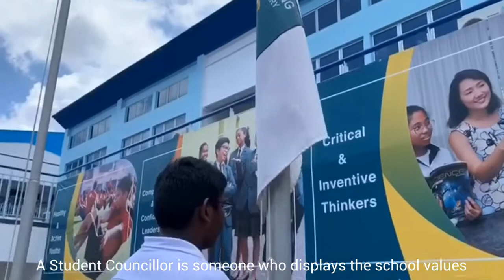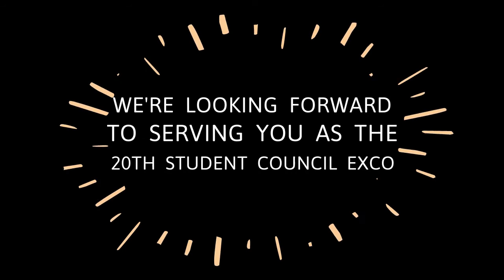SKSS Student Leaders Board (Student Council)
Proudly presenting our SKSS Student Council! A voice for the student body, our Student Council serves as a bridge between teachers and students. Come and see what we have done this year to rise above the challenges and adapt to the new normal.